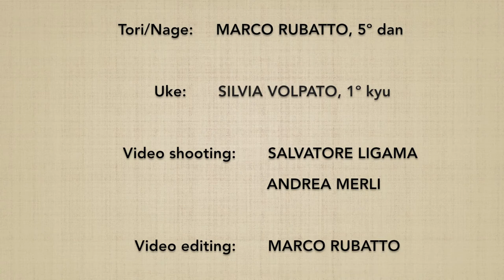Suwari waza yokomenuchi DAI GOKYO (ura) - Marco Rubatto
Forma di base (kihon) e fluida (ki no nagare) di "tecnica da seduti, fendente laterale ed applicazione del 5º principio" (suwari waza yokomenuchi dai gokyo), forma posteriore (ura)

Basic form (kihon) and fluid form (ki no nagare) of "sitting technique, lateral strike and 5th principle application"  (suwari waza yokomenuchi dai gokyo), backward form (ura)